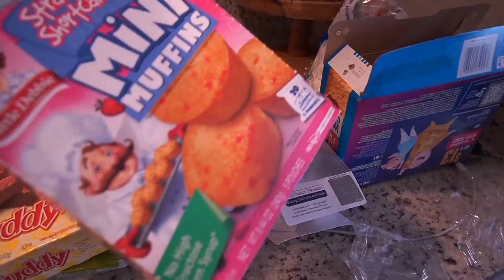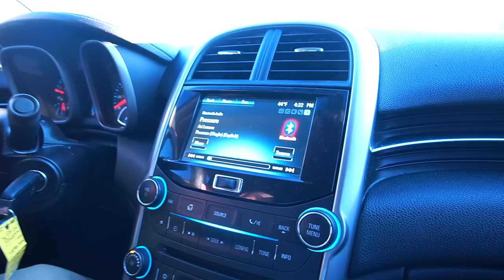BUSY AFTERNOON // CLEANING, COOKING, AND MINI GROCERY TRIP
HEY GUYS!! Today I'm sharing a quick afternoon/evening with us. We're cleaning, cooking, and we even shared a mini grocery trip.
Today's video is pretty to the point and self-explanatory. I really hope you guys enjoy this video as much as I do.

      🌼 NEW HOUSE MOVING IN & UN-PACKING MOTIVATION  🌼

APPLE MACBOOK